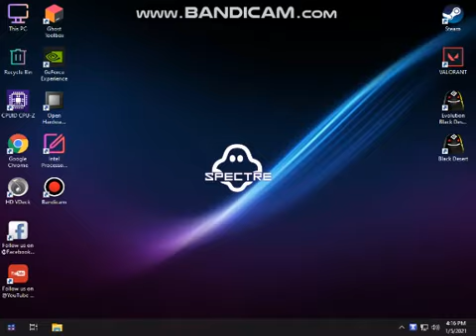Black Desert Online Preview 101